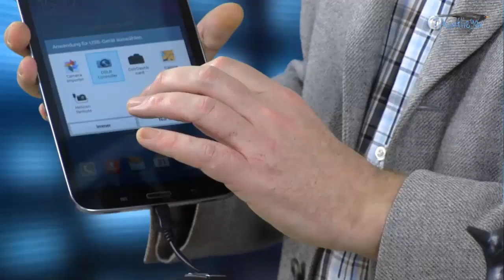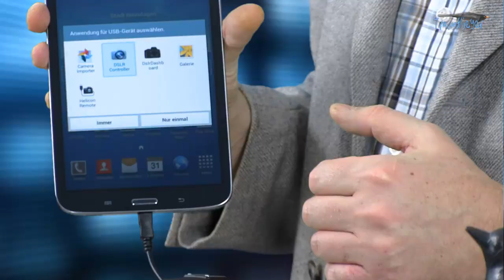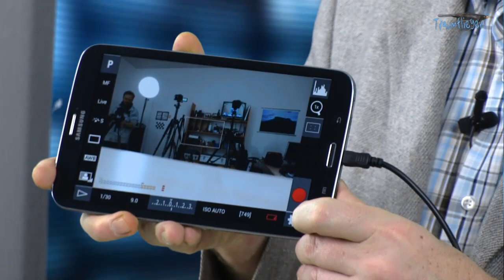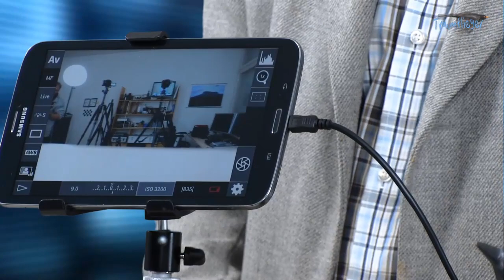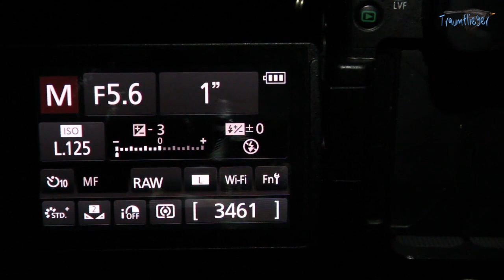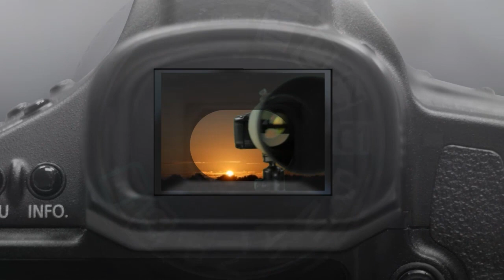Geschenk-Tipps für DSLR-Freunde, Teil 2